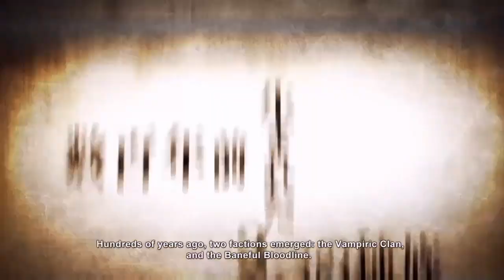Fase 2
SHAREfactory™